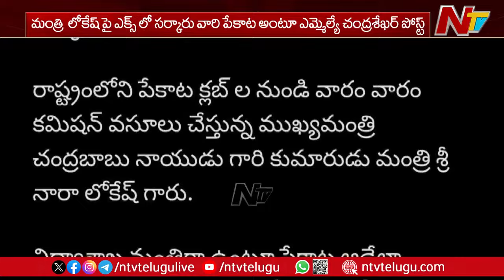Police Case Filed Against YCP MLA Tatiparthi Chandrasekhar over Posts On Govt | Ntv